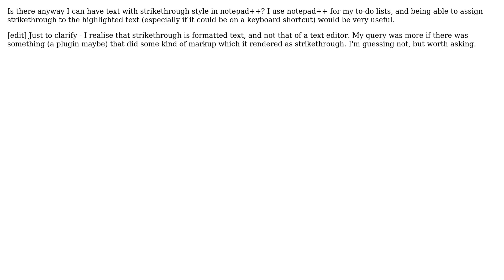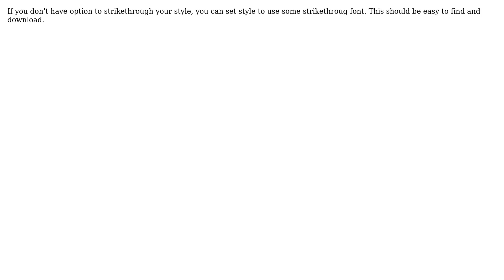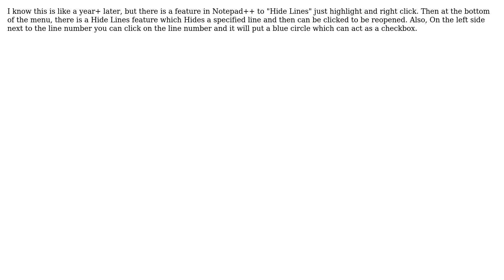Unix & Linux: Strikethrough in notepad++ (6 Solutions!!)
Unix & Linux: Strikethrough in notepad++

With thanks & praise to God, and with thanks to the many people who have made this project possible! | Content (except music & images) licensed under cc by-sa 3.0 | Music | Images & others | With thanks to user watbywbarif user user user Robert Jaquillard user Richard Lucas user Paused until further notice. user Jasmin Akther Suma user Dan user Atif and the Stack Exchange Network Trademarks are property of their respective owners. You are responsible for your own actions.